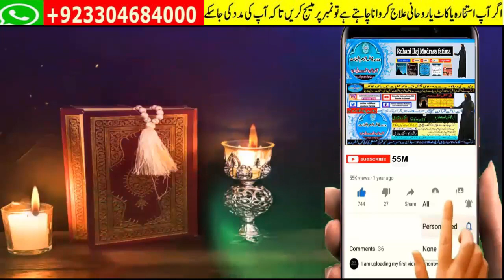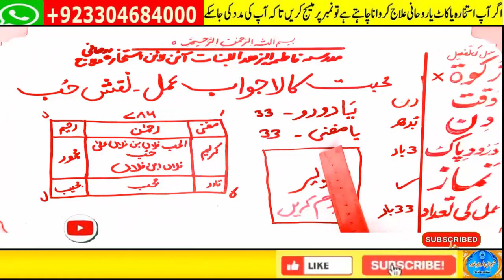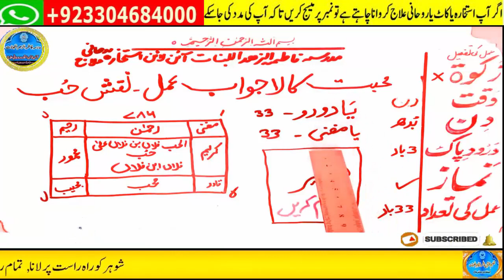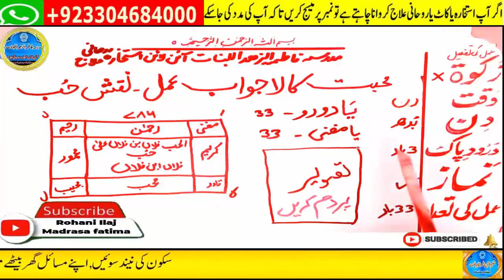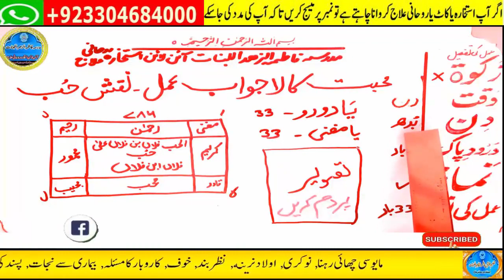mohabbat ka wazifa, wazifa for love, love marriage, mohabbat ka wazifa aag jesa, mohabbat ka taweez